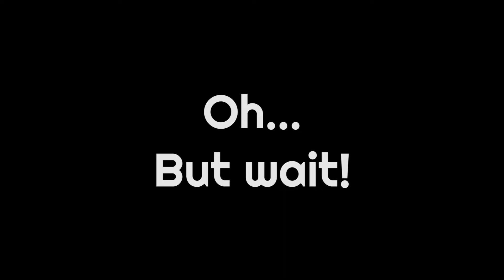I Upgraded to a 240 Volt Clawhammer Supply System!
As the title implies, I have changed up to a 240 volt brewing system.  I unbox it in this video but will be demoing it and dialing it in soon enough!  Cheers!